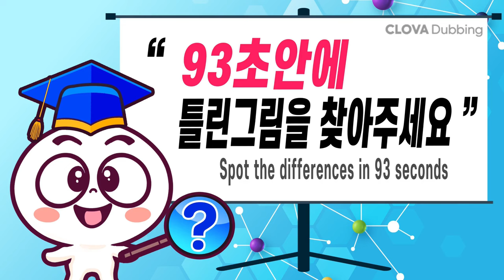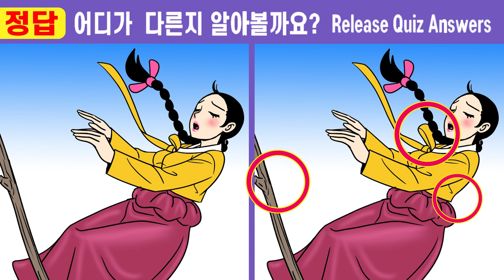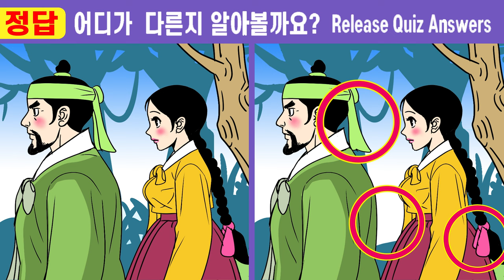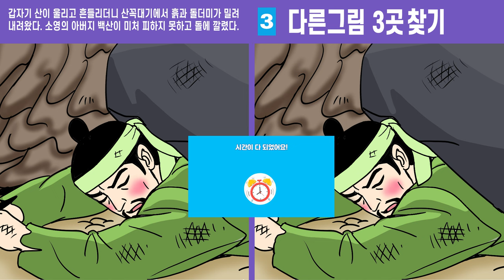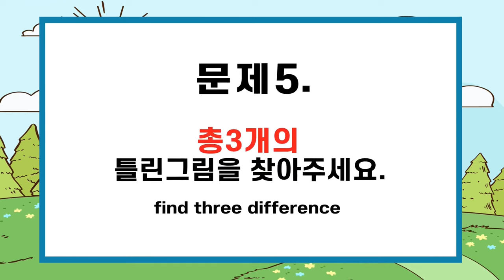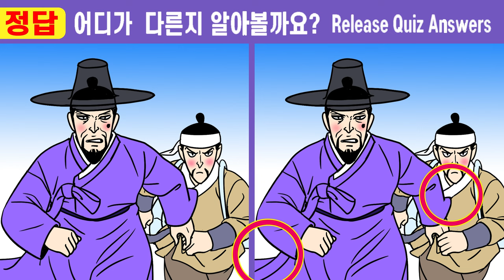#487 😭차이점 한 곳도 못 찾으면 집중력부족!!ㅣ퀴즈천재10대도 눈치채지 못한 문제 【치매예방/틀린그림찾기/두뇌운동】 487구렁이처녀와 노총각 용석2화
새로운 이야기 "구렁이처녀와  노총각용석 2화 "재밌게 봐주세요^^